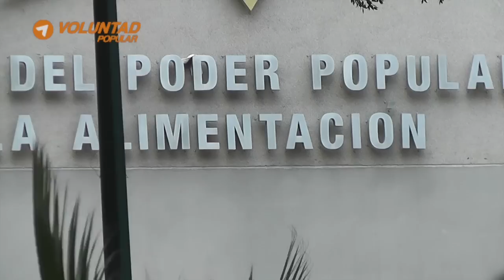Juan Guaidó: MaduroYSuCombo tienen escondidos los alimentos para usarlos con fines electorales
Nuestro dirigente nacional y diputado por el estado Vargas aseveró que el deslave de corrupción de la dictadura es lo que tiene a los venezolanos haciendo colas y pasando hambre. El 6D el pueblo con su voto abrirá las puertas del CAMBIO que toda VenezuelaQuiere.